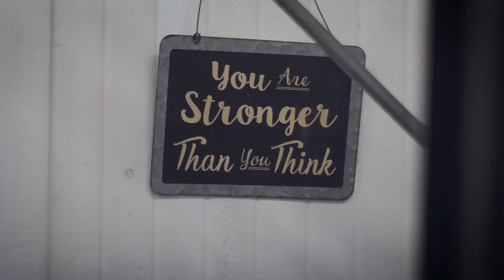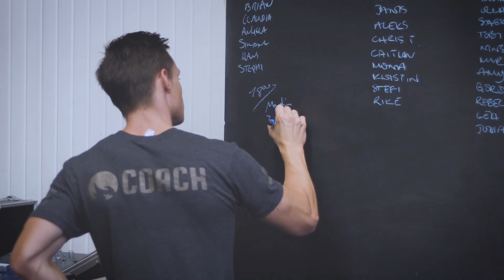This is CrossFit Schmelztiegel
Willkommen im Tiegel. Wo DU sein kannst wie DU bist. Wo DU zur besten Version deiner selbst werden kannst.